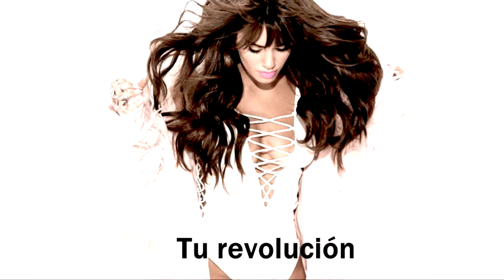Lali Esposìto (MegaMix) (27:38 min)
La mejores canciones de Lali Esposìto.(MegaMix)
1. Unìco
2. Soy
3. Boomerang
4. Tu Revolutiòn
5. Ring Na , Na , Na
6.Amor es Presente
7. Ego
8. Cree en mí
9.Lejos de mí
10. Reina
11. Mi religión
12. Irresistible
13.  A Bailar
14. Histeria
15. Del Otro Lado
16. Cielo Salvador
17. No Estoy Sola
18. Mil años luz